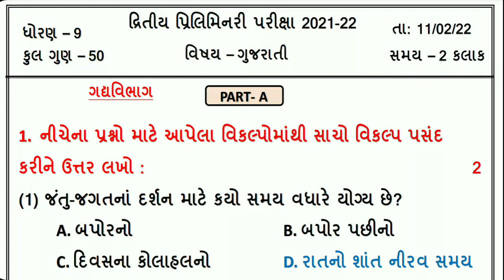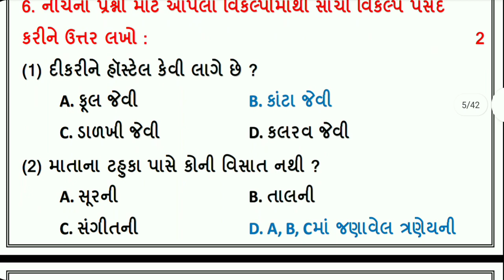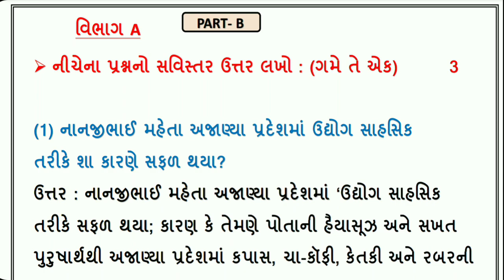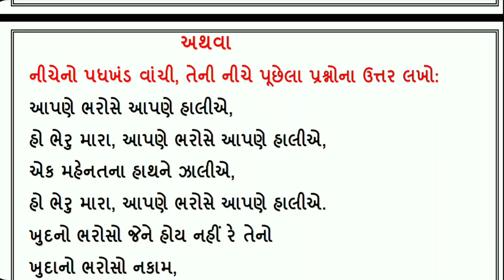STD 9 gujarati Paper Solution 2022 Second Exam | dhoran 9 guajarti Second Exam Paper Solution 22 Feb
dritiy parixa dhoran 9 gujarati, second exam, std 9 gujarati biji parixa, second exam paper solution. std 9 gujarati paper solution

(1) std 9 gujarati paper solution
(2) dhoran 9 gujarati path second exam
(3) dritiy parixa std 9 gujarati paper solution
(4) paper solution dhoran 9 gujarati
(5) std 9 gujarati second exam paper solution